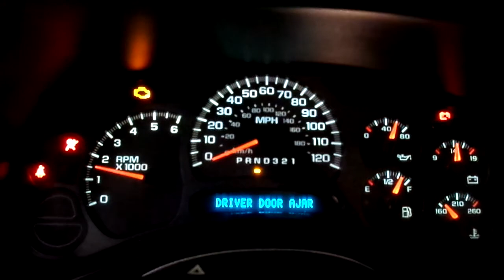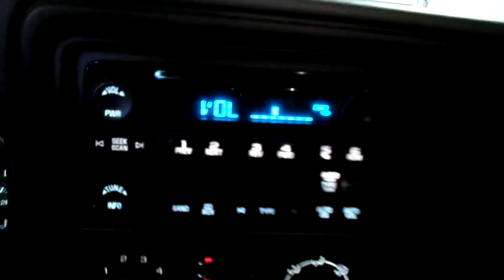14C0328,2006 SILVERADO 1500 Z71,5.3,AT,4WD,53857 ACTUAL MILES,MORRISON'S AUTO INC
14C0328,2006 SILVERADO 1500 Z71,5.3,AT,4WD,53857 ACTUAL MILES,MORRISON'S AUTO INC